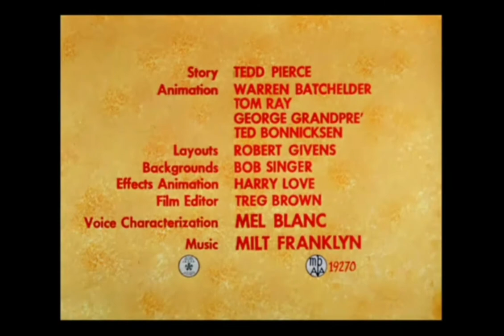Looney Tunes "Crockett-Doodle-Do" Opening and Closing (Redo)